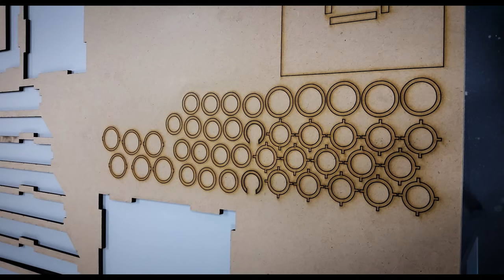My School Days!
Here's my school / education journey!